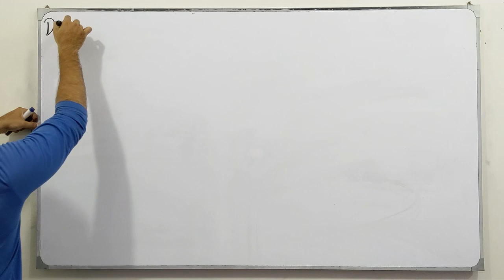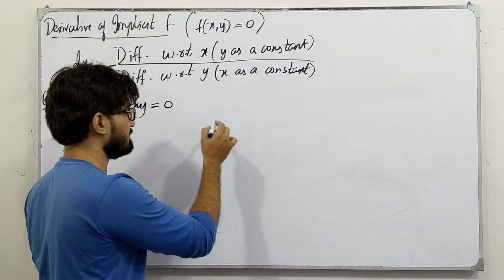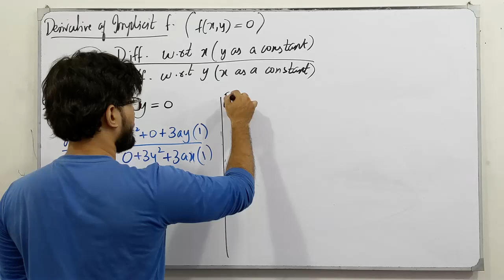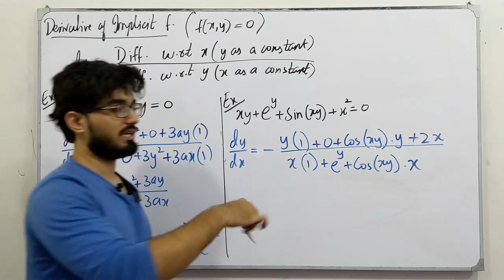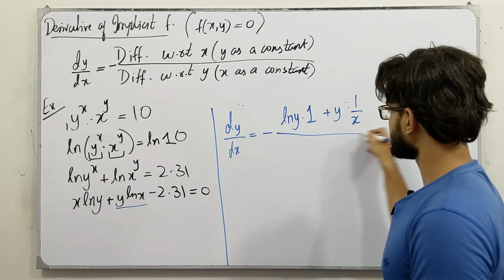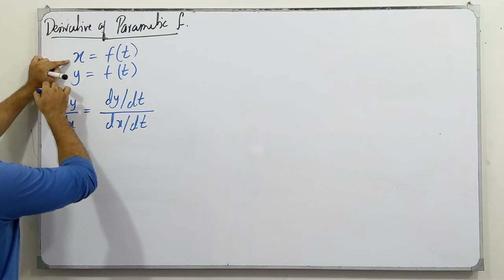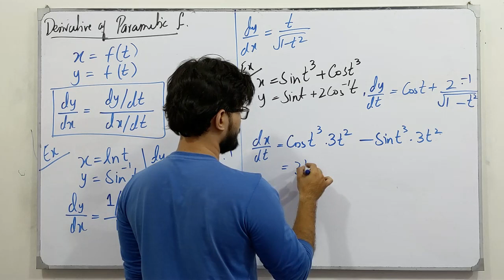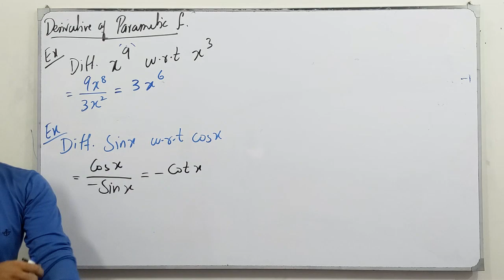ECAT Preparation || Lecture 20 || Differentiation || Chapter # 4 || Class 12 || Saad Latif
In this video, I will be discussing the topics of chapter # 4, Differentiation. I will discuss the definition, the concept of each topic followed by examples and tricks which are very helpful for the ECAT Preparation.